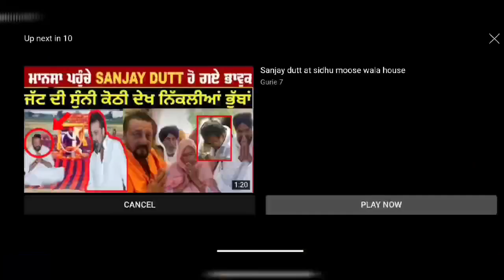Sanjay Dutt at Sidhu Moose Wala House | sanjay dutt mansa | sidhu moose wala home